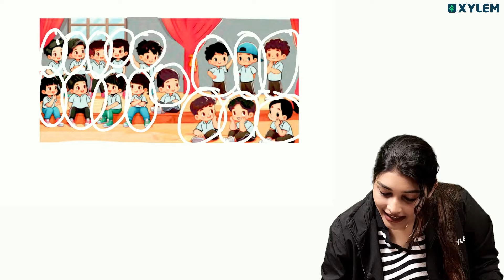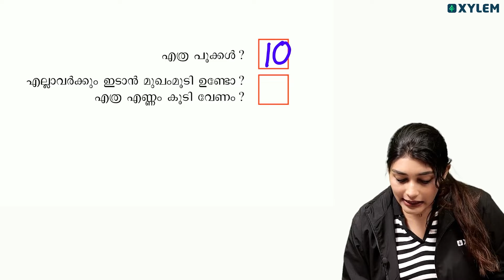Class 1 Maths - ഈ ചോദ്യം ഓണപരീക്ഷയ്ക്ക് പഠിക്കാതെ പോവരുതേ! | Xylem Class 1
Enter the world of Class 1, where you may find the most engaging instructional content created especially for young learners. 🚀🔍🎉

With the goal of making learning fun, our channel provides a special fusion of lively activities, interesting tutorials, and interactive lessons.🏠💛

 Come along with us and experience an educational journey unlike any other, where knowledge is unlocked and curiosity is encouraged. Together, let's explore, learn, and develop.🌺🌳🤝